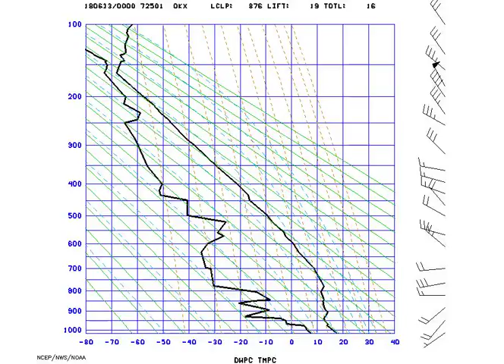AMS_Stuve_NYNY_2018-06-13